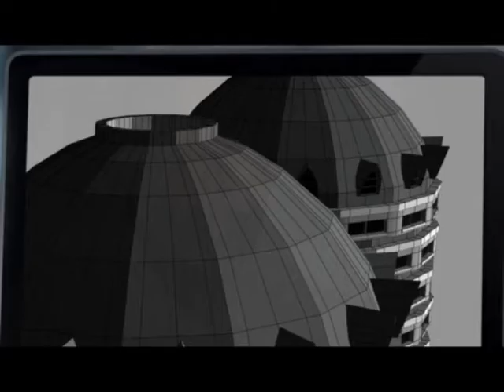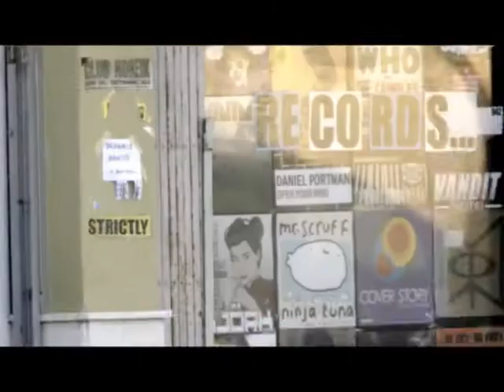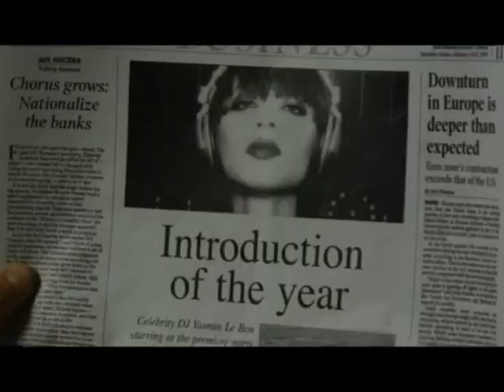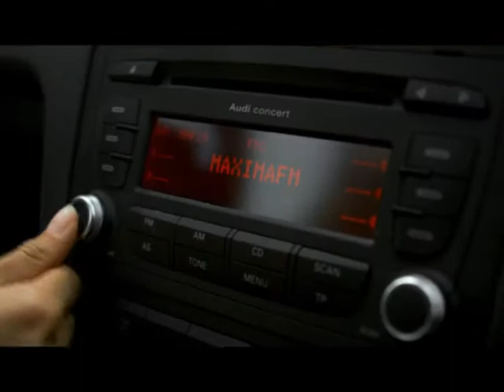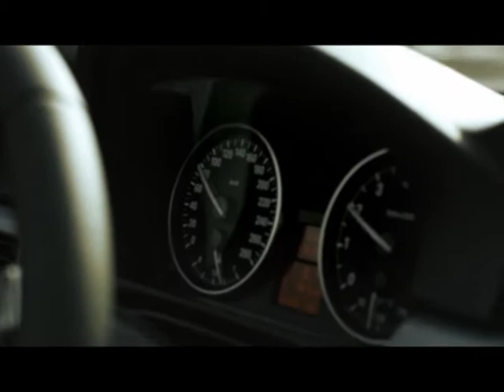Ultrac Cento 3